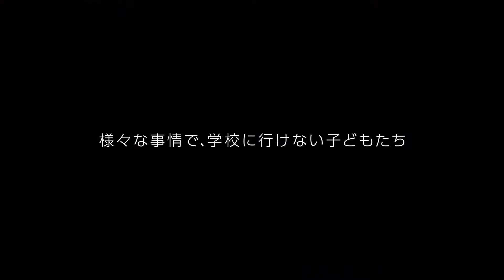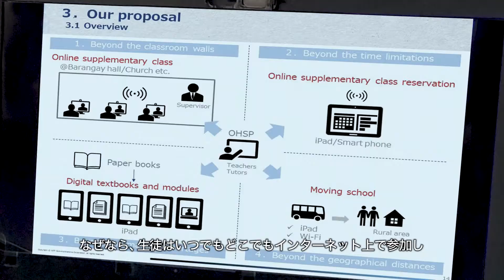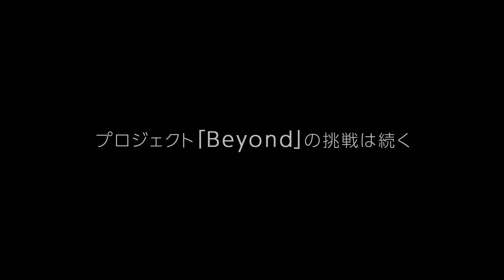教育SDGs “Beyond Project” フィリピン・ミンダナオの教育課題解決 ダイジェスト映像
NTTコミュニケーションズ株式会社は海外の教育課題解決を目的とし、NPO法人（e-Education）と連携して​フィリピン・カガヤンデオロ市で活動しています。同地域には、貧困など様々な理由により、学校に通えない子供たちが多く存在しています。当社の持つ​ICT技術やノウハウを活用し、遠隔授業をおこなうことで、課題を乗り越え（Beyond）学習機会を提供します。​​本動画は、2018年のプロジェクト開始から、2019年2月、6月、10月の渡航時の取り組みの様子をまとめたダイジェスト映像です。

■NTTコミュニケーションズ CSRの取り組み